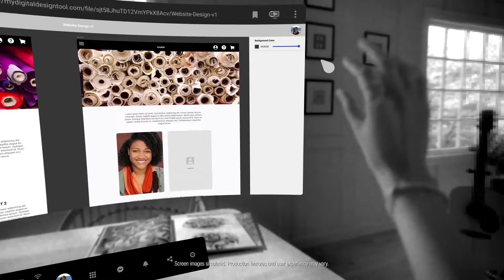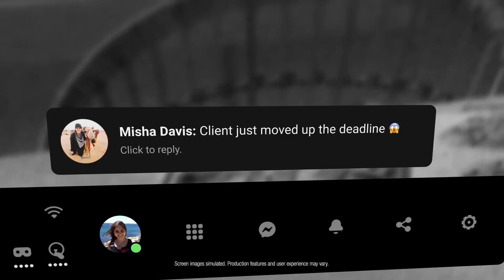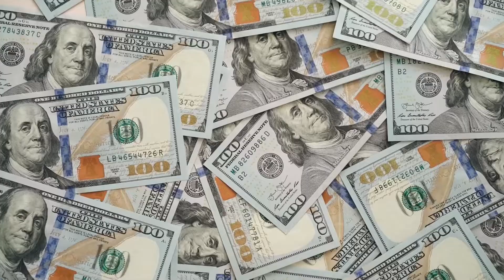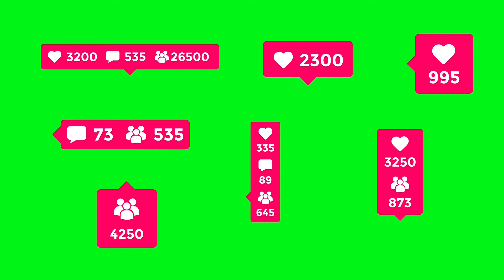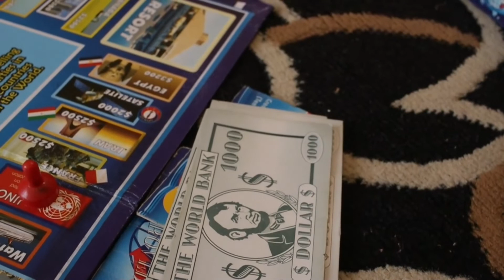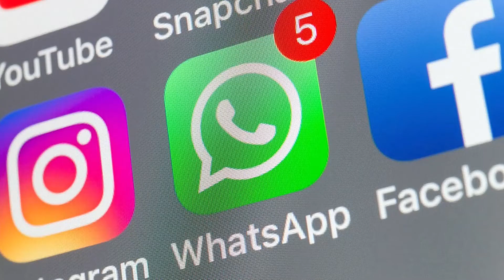What are the Metaverse concerns, How we should treat them and address them? (English)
New technology disrupt the status quo. Facebook's metaverse isn't the user-controlled world you might envision. It has several potential consequences to carefully consider.

When Facebook arrived in 2004, it spread its roots, cornering a vast chunk of what would later become a lucrative market. Now, the company is refocusing on the metaverse, hoping to repeat its success as a pioneer in a technological revolution.

If it succeeds, it will heighten concerns that a few tech giants will monopolize the metaverse, rather than fulfilling the popular utopian vision of a metaverse powered by a decentralized ecosystem.

Mixed reality (MR). MR is a blend of the digital and real worlds by using virtual reality (VR) and augmented reality (AR) technologies. Eventually, this blend may become so immersive and pervasive that people's virtual and real lives become tied together and indistinguishable.

1. A Privacy Nightmare
Facebook's poor privacy practices have always been a subject of concern. The Cambridge Analytica scandal of 2018.

Amazon and Google aren't innocent of data collection, Meta stands out because of the kind of data it has access to. After buying WhatsApp and Instagram, the company has one of the largest databases of personally identifying data.

Meta is already pouring billions of dollars into developing MR technologies—the backbone of the metaverse and some of the most intrusive and data-extractive tech gadgets.

Current MR devices are fitted with eye, face, hand, and body tracking tech. A pilot study in the 2021 International Symposium on Wearable Computers even fitted an MR device with an electro-encephalogram (EEG) system that can record your brain activity.

Meta might be able to estimate your physical characteristics, how you walk, talk, and think, and more intrusive details on your persona.

Meta has a dark history of sharing data with other companies. In principle, this means your data could end up anywhere. A Meta-led metaverse means we'll be giving Big Tech our private data to sell or use to an even greater degree.

2. Another Digital Addiction for Gen Z
Social media is addictive for young users. Hurting people's mental health. As society gets more immersed in the digital world, detached from the physical.

An investigative series in the Wall Street Journal shows that a huge percentage of young Facebook users are aware of their addiction to its products, but feel trapped and unable to reduce their usage.

Wall Street Journal report shows, Meta wants them to stay hooked to maintain its revenue. It makes money, anything goes—even if that means sacrificing the mental health. Meta is targeting young social media users in its campaign to win people over on a Meta-led metaverse.

Enlisting influencers on TikTok, a platform with a huge Gen Z user base, to promote its dreams for the metaverse. Mark Zuckerberg has explicitly said the company's key objective is attracting young adults to its platform.

Meta's addictive content to a young addiction-susceptible market is a potentially dangerous combination

3. A Dangerous Monopoly
Meta enjoys a significant monopoly over digital life. It's difficult to have a digital social presence without using any of Meta's products.

The metaverse promises to be an all-encompassing next phase for the internet. dancing, singing, working out—could make sense.

While that is certainly exciting, a Meta-dominated metaverse would put social life possibilities in the hands of a single corporation.

A Meta-dominated metaverse could spell the death of independent innovation within the metaverse. Meta's business strategies are rooted in scaling and muscling out competitors. It acquired WhatsApp and Instagram, copied Snapchat features (after failing to buy it), and launched Instagram Reels to put a check on TikTok.

Microsoft, Google, Apple, or tech company with similar financial resources, innovating on a Meta-led metaverse could be a stifling experience.

Meta does not thrive in decentralization. It isn't exactly the user-controlled world the larger public envisions; it's an immersive version of its current products and ecosystem.

Closed-door ecosystems—ones that it can control—in the metaverse. Without a developed policing structure in place, a Meta-led metaverse is a worrying prospect.

Creating the metaverse as a virtual space where people can interact digitally using avatars. Former Google CEO Eric Schmidt says Facebook's metaverse is 'not necessarily the best thing for human society' and expresses concerns about safety of artificial intelligence

He said he views AI, which Meta uses to run a majority of its platforms' algorithms, as a "giant, false god" that can create unhealthy and para-social relationships.

Criticized by business leaders Tesla CEO Elon Musk, who said his confidence is "not high" in the transparency and safety of AI within his own company. Meanwhile, some analysts say augmented reality poses even more risks of abuse than social media.